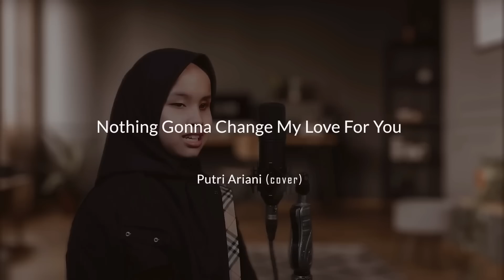Nothing's Gonna Change My Love For You | Putri Ariani Cover | UNCLE MOMO REACTION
Nothing's Gonna Change My Love For You | Putri Ariani Cover

Assalamualaikum,

kali ini coba menyanyikan lagu dari george benson - Nothing gonna change my love for you
semoga semua bisa menikmati